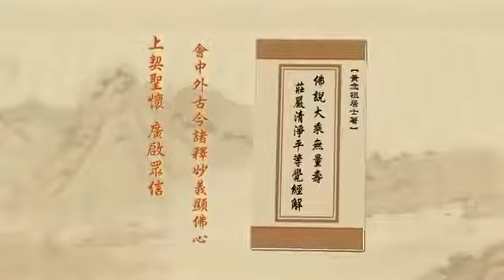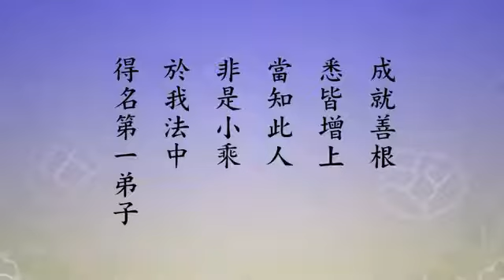由淨空法師 宣講 無量壽經 566/600